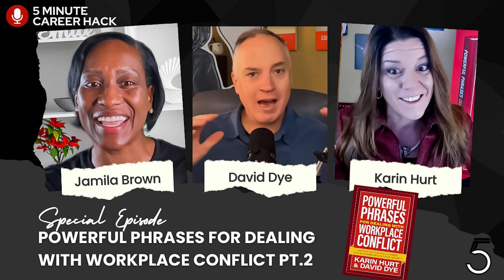Powerful Phrases for Dealing with Workplace Conflict Pt.1 with Karin Hurt & David Dye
Hello Everyone and Welcome Back to 5 Minute Career Hack Channel.

Do you struggle with workplace conflict? Feeling burnt out and overwhelmed? You're not alone! This episode of the 5 Minute Career Hack podcast features Karen Hurt and David Dye, leadership experts who will reveal the secrets to building thriving teams and resolving conflict effectively. You'll also learn:

- The surprising reason most people choose their careers (it's not what you think!).
- How to overcome the negative bias of social media (and protect your mental health).
- Powerful phrases to deal with difficult conversations at work.
- Resources to help you become a more confident and successful leader.

Watch now and take control of your career!

About Us:

After mentoring & coaching thousands, we are on a mission to get these Career Hacks to everyone!

5 Minute Career Hack started from a powerful mastermind of 3 individuals that have worked together for close to a decade.

Jamila Brown, Candyce Hunt, & Alicia Wade together have over 60 years of experience in Corporate America and a long list of accomplishments, mistakes, and valuable lessons to share.

The biggest lesson is sharing! They quickly learned that sharing the fine print details day to day over the last decade has not only changed the trajectory of our careers and personal bags; but it has also helped thousands of other professionals along the way.

All the Career Hacks are waiting for you because they SHARE and SHARE more via this incredible community, the 5 Minute Career Hack Podcast, coaching sessions, webinars, courses, and more!